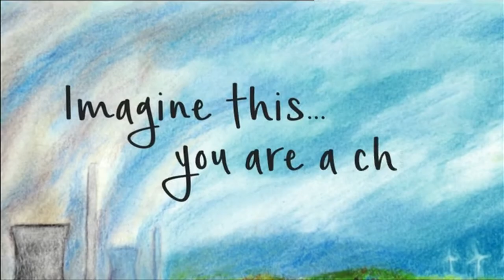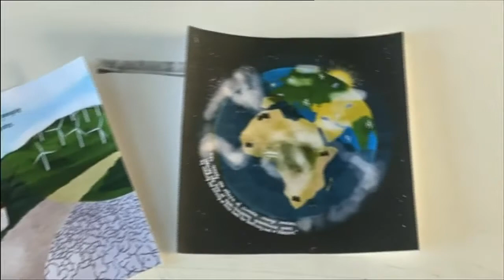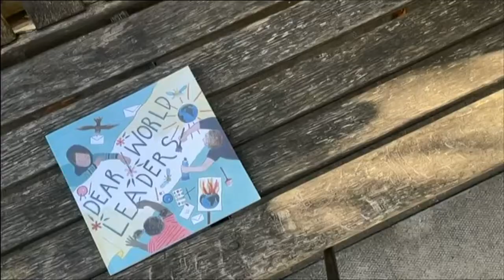Dear World Leaders—A response to children’s letters about climate change | BBC Cambridge Feature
In 2020 a hundred children wrote letters to World Leaders, sharing their experiences about how climate change has affected their lives and their hopes for the progress which needs to be made in the next ten years. Letters came from the UK, India, USA, Australia, Russia, Hungary, Nigeria, Mexico, and Brazil. This book uses excerpts from these letters to explain what climate change is, the impacts of climate change and explores ten subject areas exemplarily highlighting progress that has been made over the last 10 years and ideas for things that could be done over the next decade to prevent further damage to the planet.

This is a book which is set out to help children learn about climate change and support them in understanding some of the solutions to the many problems the world is facing. The authors of the book hope that by amplifying the voices of their generation they will feel heard and that not only are their ideas and opinions valued but necessary to creating a better future.

The cross-institutional project was led by Prof Aled Jones at the Global Sustainability Institute at Anglia Ruskin University. The book includes lesson plans and activities for children to help them think about the world with climate change, how they can be active in responding to its challenges and what might happen over the next ten years.